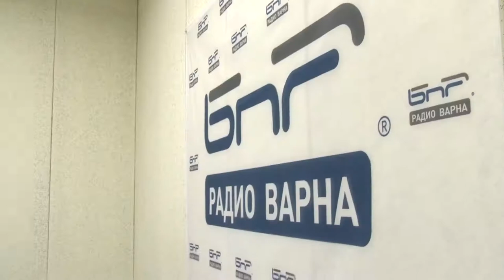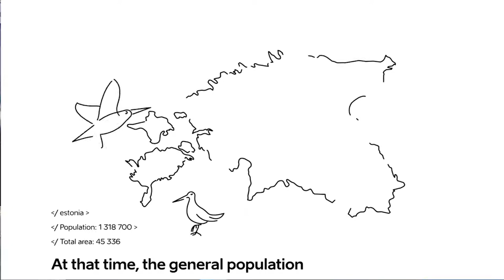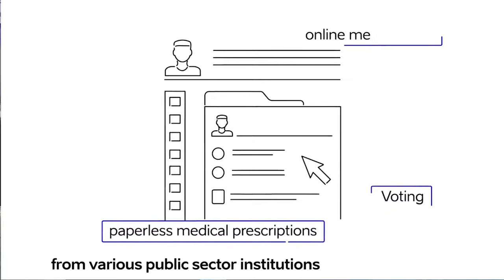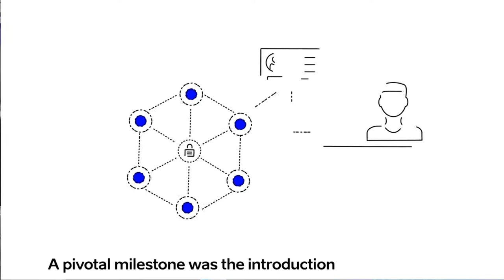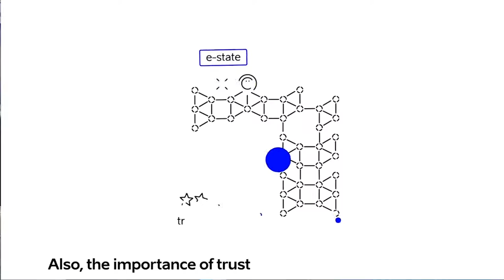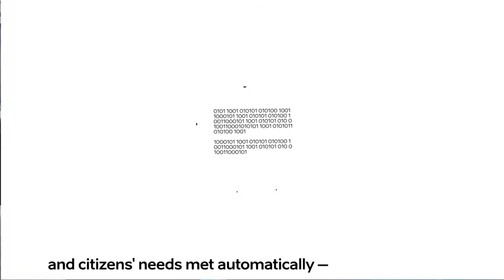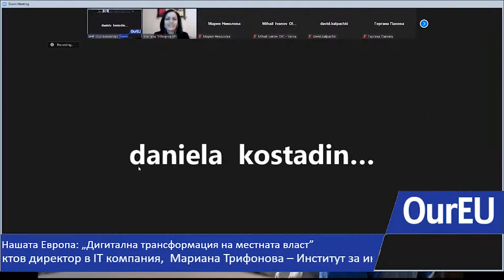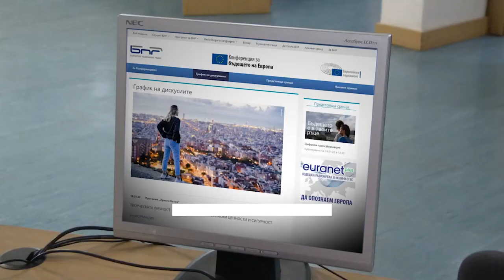Нашата Европа: Радио Варна - Дигиталната трансформация=Дигитално образование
Дигиталната трансформация трябва да бъде стратегическа цел и водеща политика за местната европейска власт. Около тази идея се обединиха участниците в дискусията „Дигитална трансформация на местната власт“, организирана от екипа на Радио Варна по проекта на Българското Национално Радио „НАШАТА ЕВРОПА“. Задължително върху процеса на дигитализация трябва да се фокусират образователната система, европейците като граждани, потребители и ползватели на услуги и бизнесът.